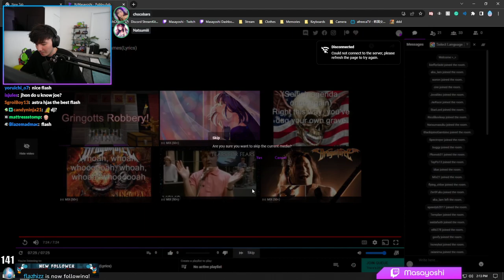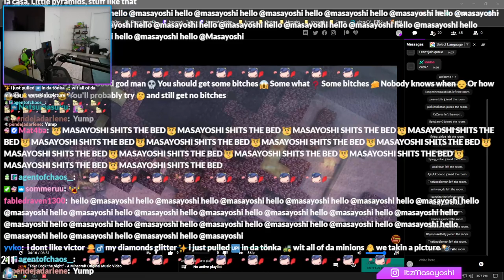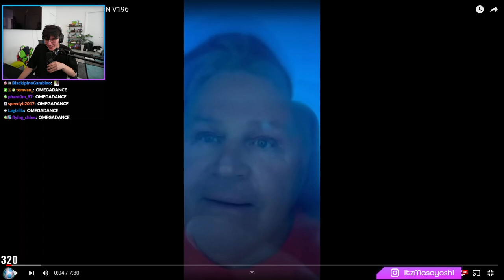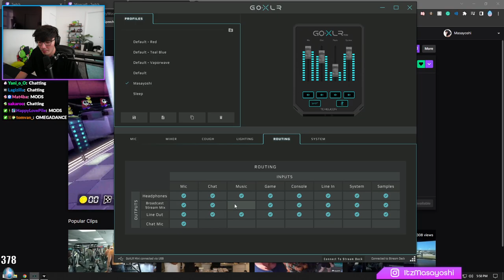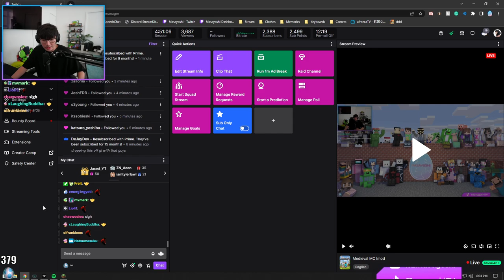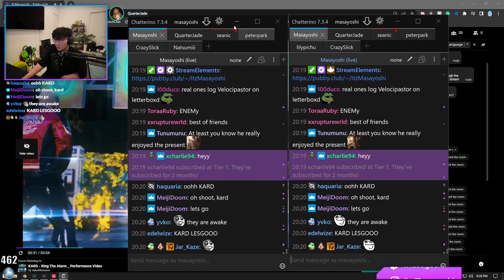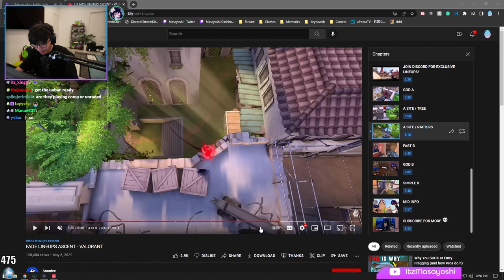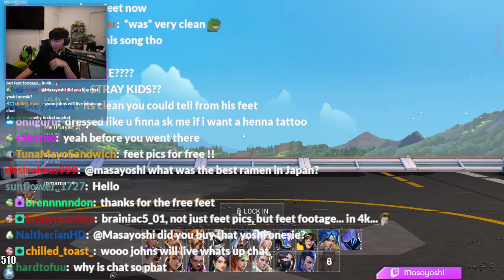[2022-07-27] i frew up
Yo

0:00:00 Intro
0:07:06 Valorant
4:53:53 Minecraft
7:14:35 Valorant